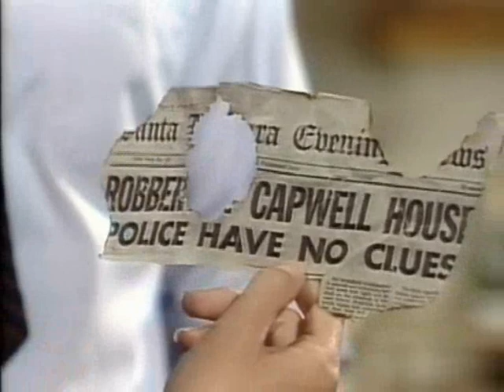Cruz & Eden 's story - Research on the coin